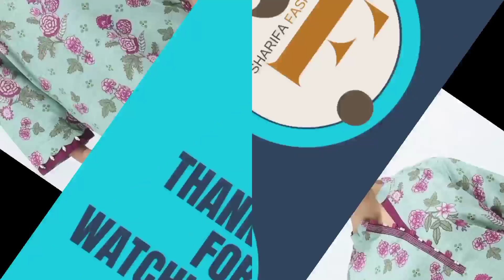New Neck and Sleeves Ideas For Kurti Part 2 I Sharifa Fashion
New Neck and Sleeves Ideas Kurti Part 2 I Sharifa Fashion

In this Video, we will show you different New Neck and Sleeves Ideas Kurtis. Thank you.